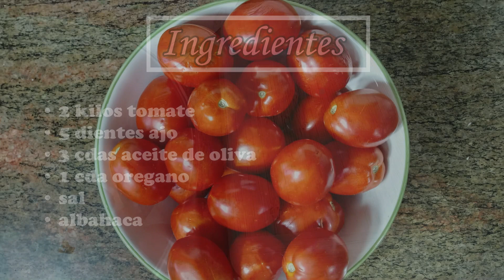No Gastes Mas ! Disfruta Todo el Año | Salsa Para Pizza | Sin Necesidad de Refrigerar MariTCocina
En esta oportunidad realizamos una riquísima Salsa de Tomate, especial para nuestra pizza, también la podemos utilizar en guisos y pastas.
Hay que aprovechar cuando el fruto esté en su mejor momento en cuanto a calidad y precio para realizar conservas.
Te comparto el proceso de esterilización y envasado, para que la puedas conservar en la despensa sin necesidad de refrigeración.
Debemos cerciorarnos que el centro de la tapa se a hundió , estos nos garantiza que el envase está bien sellado y el vacío en el mismo se mantiene, garantizando la calidad del producto.
Nada como una rica salsa hecha en casa sin aditivos ni conservantes.
Disfrútala te la comparto con mucho cariño.

Ingredientes:
• 2 kilos tomates
• 3 dientes ajo
• 1 cda orégano
• 3 cdas aceite de oliva
• sal
• albahaca

RECUERDA DEJARME UN LIKE Y COMENTAR, ESO AYUDA MUCHO